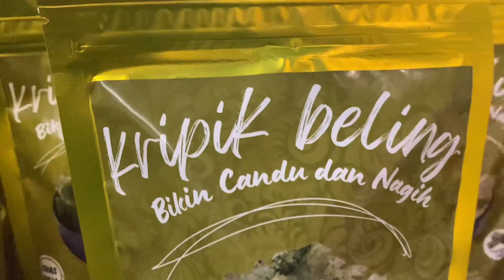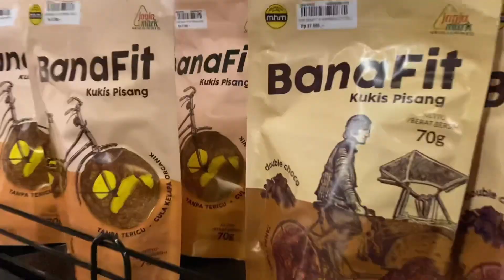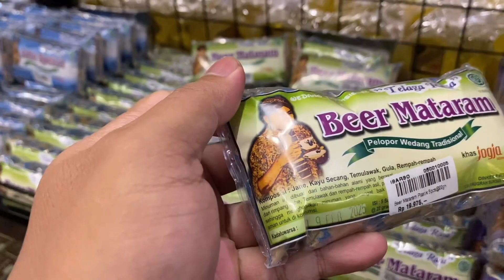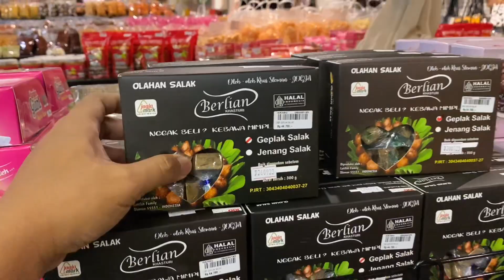IBARBO PARK | TEMPAT BELANJA OLEH OLEH TERBESAR DI JOGJA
Ibarbo Park merupakan sebuah pusat oleh-oleh terlengkap yang hadir di Yogyakarta. Tak tanggung tanggung, di Ibarbo Park kamu bisa menemukan semua jenis oleh-oleh khas Yogyakarta dalam satu tempat, lho. Mulai dari makanan, pakaian hingga suvenir kecil seperti gantungan kunci.

Selain itu, Ibarbo Park juga memiliki lahan parkir dan bangunan luas yang cocok dikunjungi bersama keluarga.

Lokasinya di Jalan Magelang nomor 14, Jetis, Caturharjo, Sleman, Yogyakarta. Sangat mudah dijangkau dan berada tidak jauh dari beberapa tempat wisata

Buka dari jam 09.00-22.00 WIB, tak ada tiket masuk yang dikenakan pada pengunjung. Hanya cukup membayar biaya parkir saja